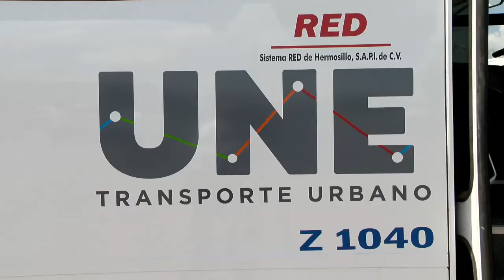Entrega de 60 unidades de transporte público en Hermosillo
Un total de 60 nuevas unidades de transporte urbano entraron en servicio en Hermosillo, los cuales entregó la Gobernadora Claudia Pavlovich Arellano.